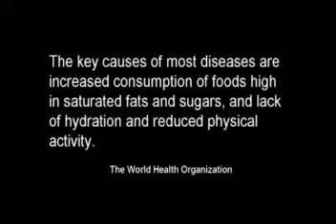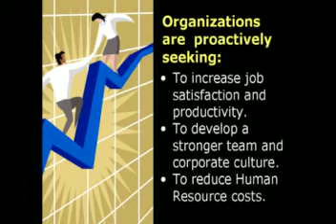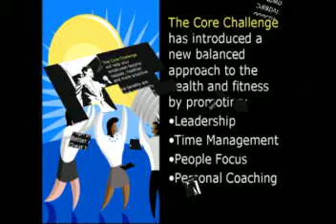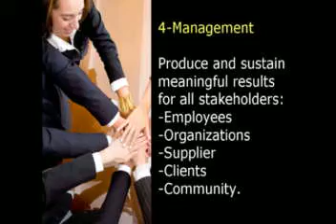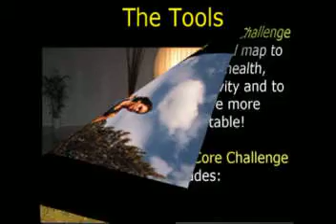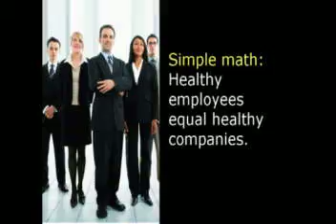Corporate Fitness Program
Corporate Fitness Program - The Core Challenge is flexible to adapt to the needs of a diverse employee population. The Core Challenge will improve:
-Employee health
-Creativity
-Productivity
-Communication
-Work Culture
-Best Practices